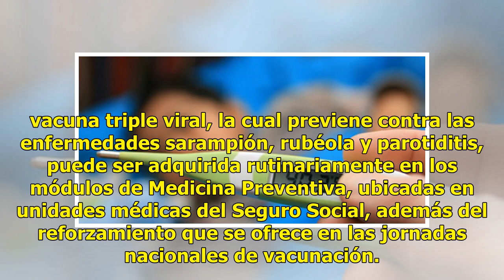La mejor medida de prevención contra las paperas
Chilpancingo.- La vacunación oportuna es la mejor medida de prevención contra la parotiditis infecciosa, comúnmente conocida como paperas, enfermedad que se caracteriza por fiebre, hinchazón y dolor al tacto en las glándulas salivales, informó la Delegación Guerrero del Instituto Mexicano del Seguro...